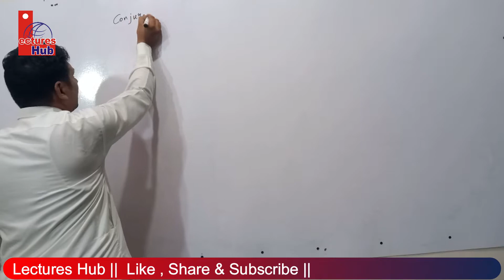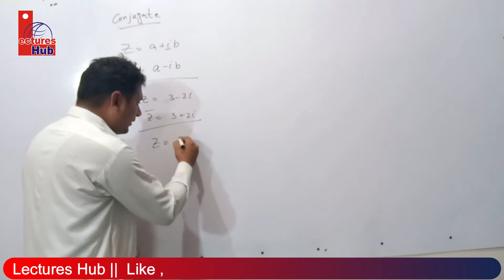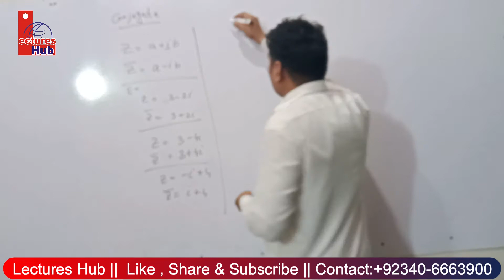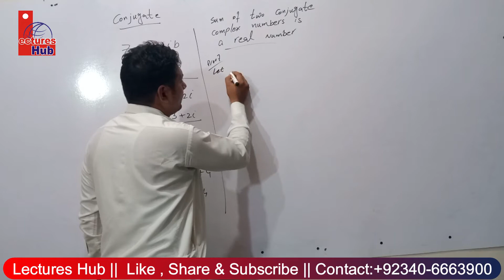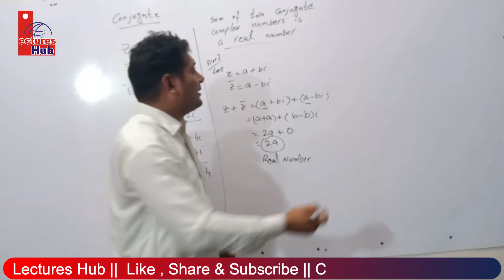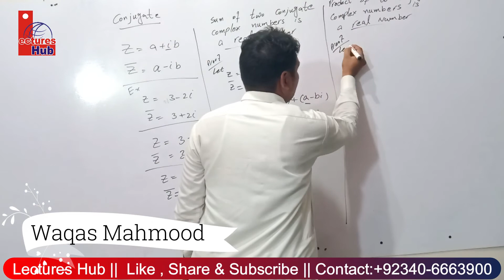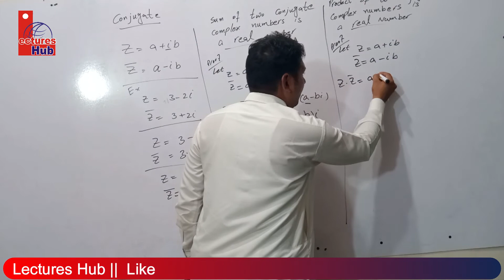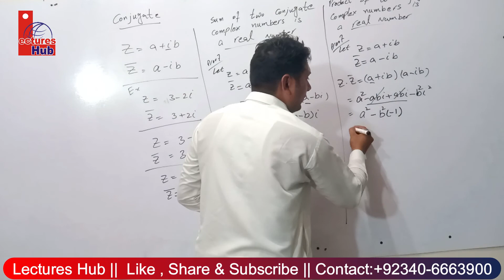Lec#9 || Sum and Product of two conjugate complex numbers is real || Urdu | Hindi | by Waqas Mahmood